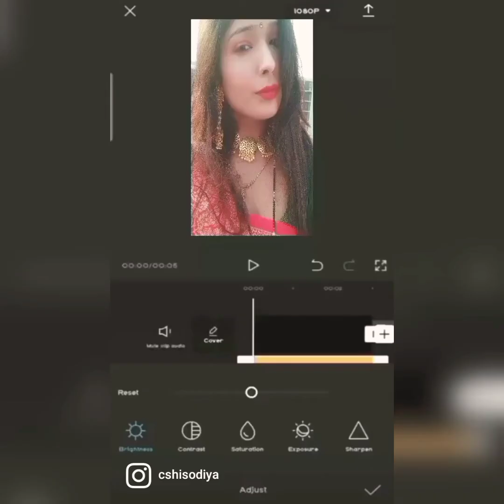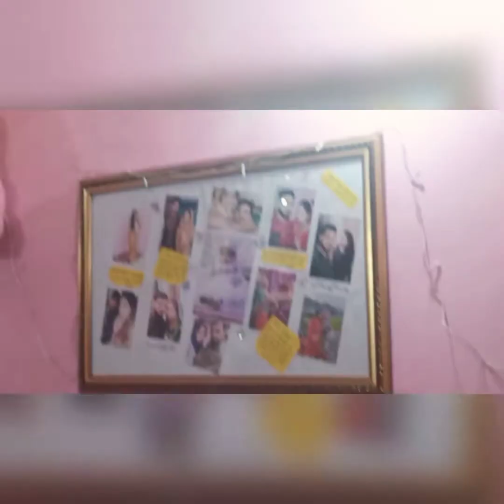मौसम ने करा सब खराब kaise .... 🙄☹️